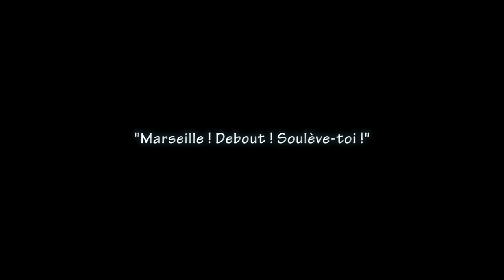Acte 21 Résumé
Marseille Gilets Jaunes Samedi 6 Avril 2019 Acte XXI Déambulations situationnistes dans les rues du centre-ville avec un final Place de la Révolution
Ma caméra ne répondant pas, j'ai pratiquement tout filmé avec un petit appareil photo compact. Le piqué de l'image et le son s'en ressentent, mais mon témoignage est là...